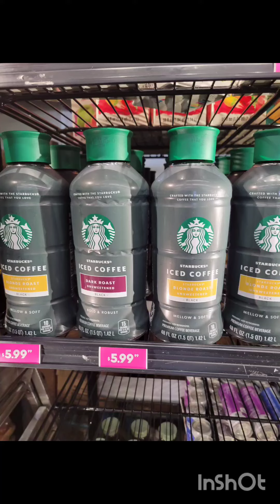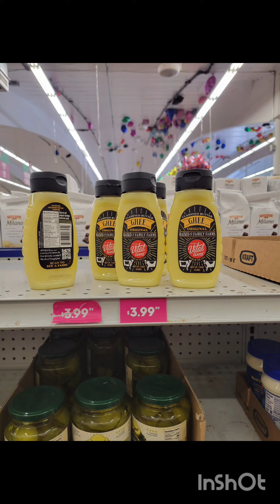AMAZING DEALS THIS WEEK AT THE 99 CENT STORE